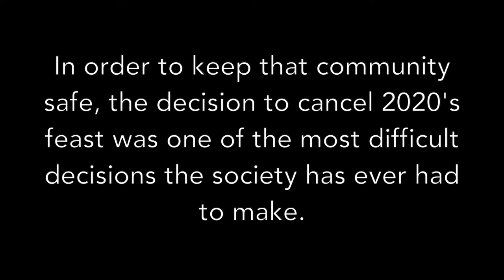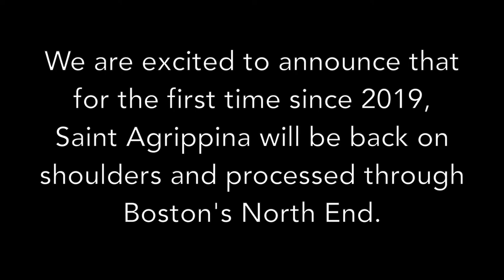Saint Agrippina's 2021 Feast Trailer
The version of "Spanish Eyes" in this trailer was recorded by the Roma Band in the early 2000s and we do not claim any ownership of the audio.